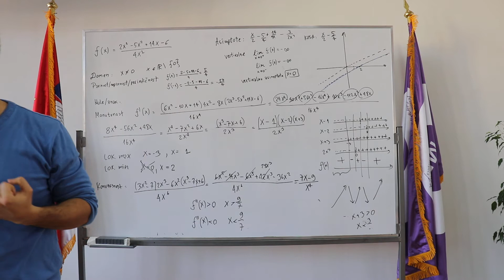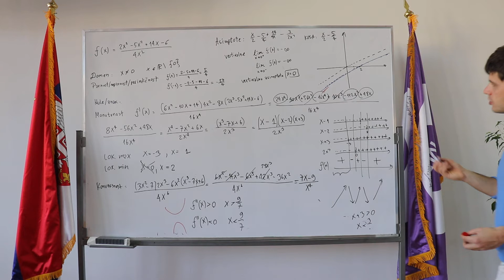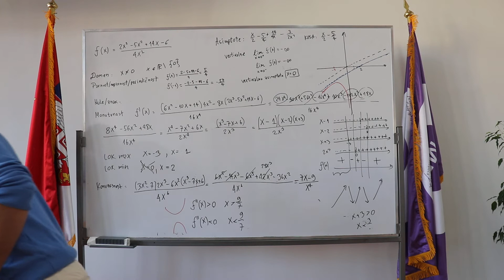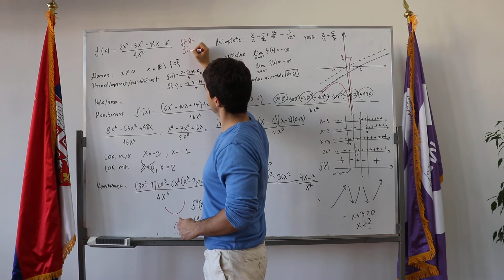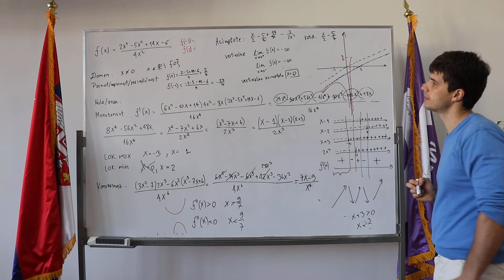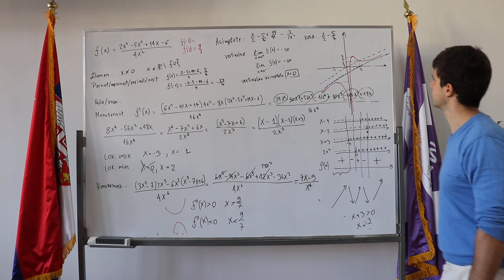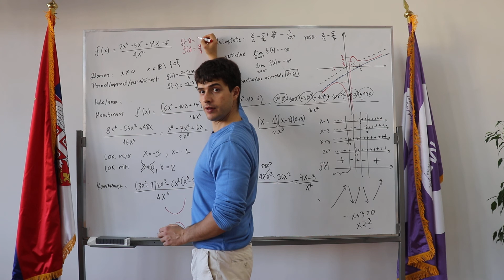Ispitivanje racionalne funkcije (primer - nastavak)